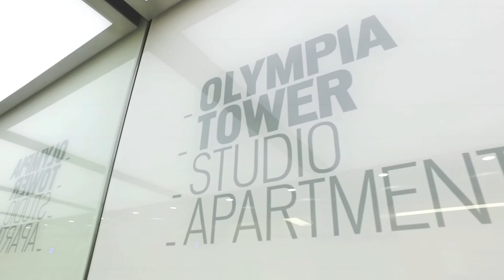Gerhard Blank - Imagefilm 2017